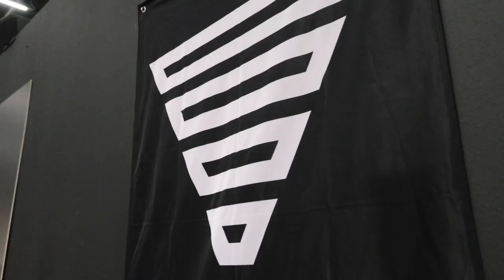STEFAN EROTEEV VS DAMIAN REBRO | Beast of the Barz 2022 | Semi-Finals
Stefan Eroteev is going against the current Heavyweight World Champion Damian Rebro. Both athletes gave everything to reach the next round.

💯 Upgrade your Workout-Equipment:
► Wrist Wraps
► Elbow Sleeves
► Dip Belt
► Resistance Bands
► Workout Rings

🇪🇺 Find the Equipment also on Amazon (EU only):
► Workout Rings*
► Performance Wrist Wraps*
► Power Wrist Wraps*
► Elbow Sleeves*
► Resistance Bands*